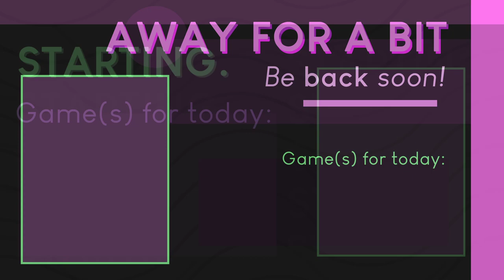Invincible || Yama Plays Killing Floor 2 (440)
Today we tango with a most unusual partner.